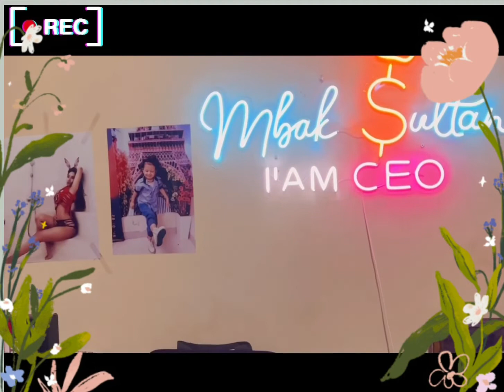Passive Income “ UANG YANG BEKERJA UTK KAMU DI APLIKASI INI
Link APLIKASI 🔽 :

Dapatkan cashback reksa dana dari Bibit senilai Rp 25,000. Masukkan kode referral ini saat pendaftaran: *9v4lhsj*

ENDORSEMENT 👉 ⬇️ :
MbakSultan Trending

Untuk mendapatkan gratisss info2 ter up to date. Ttg Bsnis..Saham,Reksadana,Cryptocurrency..,Forsage dan mata uang digital dan giveaway atau undian berhadiah lainnya...❗

□  ■ Youtube Chanel Baby Bule ⬇️ :
Babyllionaire

shopee.co.id/spyx7_bali

☆☆☆ JOINT WITH US HERE ⬇️ : THE SULTAN COMMUNITY WEBSITE ⬇️ :